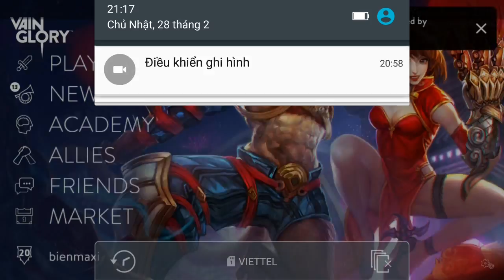Vainglory e832 Mr Bean